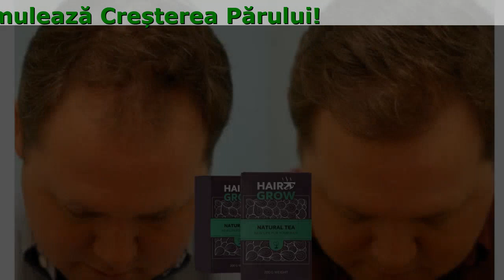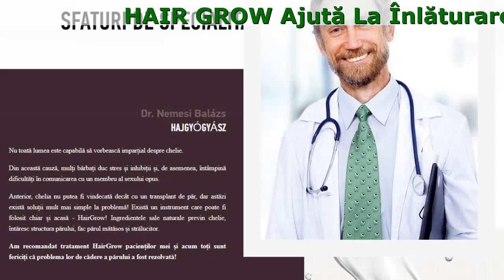HairGrow Ceai Contraindicatii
Hair Grow Ajută La Înlăturare Acestor Probleme Și Îmbunătățește Starea Părului Dumneavoastră

- Este De Culoarea Albă?
- Cu Mătreată?
- Fragil?
- Părul Este Rar?
- Capetele Părului Sunt Rupte?
- Prea Gras?

Motivele

- Mediu Dăunător
- Insomnie
- Reactii Alergice
- Apă Dură
- Alimentare Incorecta
- Stresul La Locul De Muncă

Recenziile Clientilor Nostri

Ion , 28 De Ani96%
Acum câțiva ani, am observat că părul meu a început să cadă. La început nu am acordat nicio importanță acestui lucru, dar în curând a apărut o mare chelie pe capul meu. Dintr-o dată m-am simțit bătrân și m-am gândit serios să mă bărbieresc chel, dar tocmai la timp am descoperit ceaiul Hairgrow. Datorită acestui medicament, părul meu a crescut din nou.